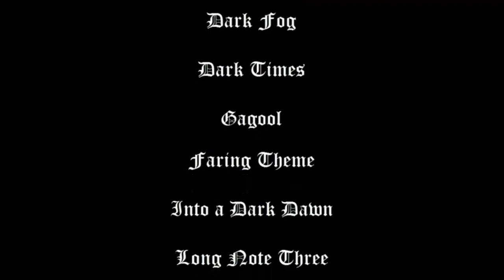Minecraft Inwazja Zła odcinek 2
I CZYTAJ OPIS
V

A oto wasz oczekiwany drugi odcinek "Inwazji Zła". Wrzucam to po powrocie z jubileuszu naszej szkoły, na którym stałem ze sztandarem pół godziny. Przepraszam bardzo za szumy w dubbingu MrTheAssaina, ale był nagrany bardzo cicho. I jeszcze taka informacja, że będę się teraz z lekka ograniczać z filmami ze względu na egzaminy gimnazjalne, które będą za 3 tygodnie. Muszę się ostro wziąć za naukę :(